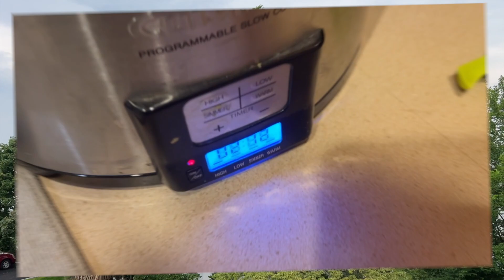DITL VLOG - it's a pool kind of day (day 4118)